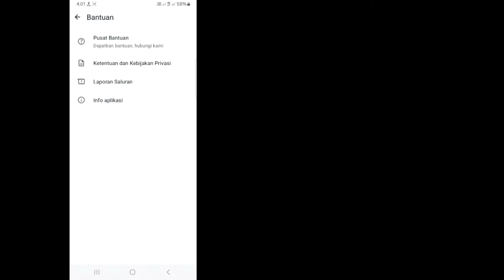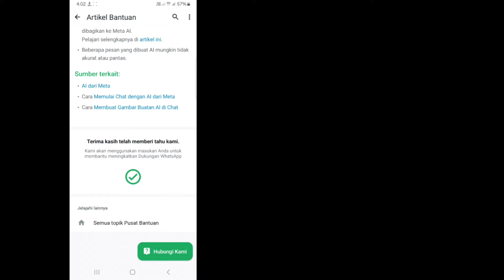Cara Mendapatkan Meta AI di WhatsApp 2024 | Opsi WhatsApp Meta Ai Tidak Tampil | Meta AI tidak tampi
Cara Mendapatkan Meta AI di WhatsApp 2024 | Opsi WhatsApp Meta Ai Tidak Tampil | Meta AI tidak tampil

Meta AI WhatsApp | Pembaruan WhatsApp Meta Ai | Cara menggunakan meta AI di WhatsApp | Meta Ai

Cara Memperbaiki Meta AI Tidak Tampil di WhatsApp - Semua Metode (Android & iPhone)

Meta AI tidak tampil di WhatsApp (aturan 2024) | Cara mendapatkan Meta AI di WhatsApp

Cara Mendapatkan Meta Ai di WhatsApp 2024 | Opsi WhatsApp Meta Ai Tidak Tampil |  Pembaruan WhatsApp Meta Ai

Cara Mendapatkan Meta Ai di WhatsApp 2024, Opsi WhatsApp Meta Ai Tidak Tampil,

Meta AI tidak tampil,

Pembaruan WhatsApp Meta Ai,

Cara menggunakan meta AI di WhatsApp,

Meta Ai,